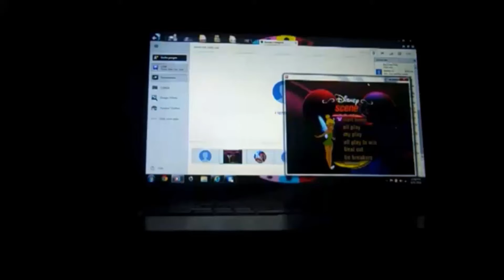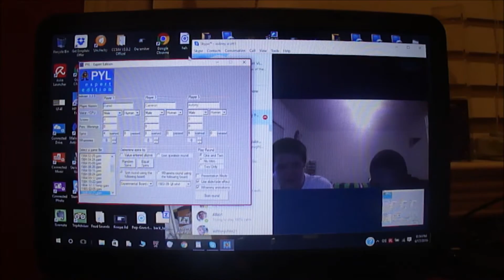Press Your Luck Expert Edition PC Showdown (Part 1)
Here is another Showdown of Press Your Luck Expert Edition for the PC, in which this time, Daniel Monahan, Cameron Henderon, and yours truly will be battling it out for the Big Bucks and hopefully no Whammies! Who will the winner be? Watch to find out, and Part 2 will be up next.